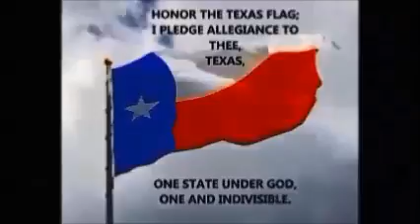BC 02 08 16